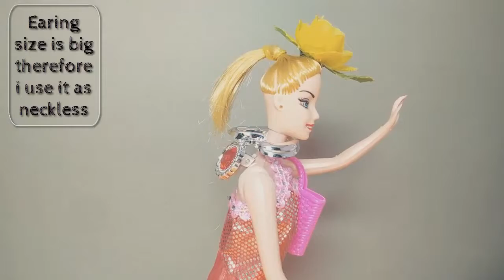barbie girl - barbie dolls unboxing barbie doll playset toddlers fun luggage ! playtoys for girls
In this video barbie girl doll play with her playset bag, hat, purse, different type of shoes, earnings and neckless show all these accessories pretend play doll.

My toys youtube channel about toys videos something like tries to teach children's through my educational videos as learner, in between toys videos i always upload some preschool videos for kids for study to know about counting or colours through my toys videos.

barbie girl - barbie dress play toys barbie doll playset toddlers fun learning ! playtoys for girls